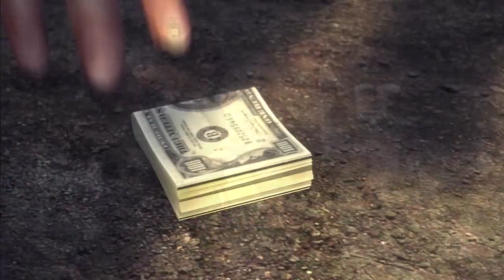Mafia 2 - Прохождение #13 - Денег дайте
Тринадцатая серия - У Генри к нам предложение от которого мы просто не можем отказаться! Он предлагает нам продавать героин... Закупаемся у китайцев и парим мелким барыгам по кило. С 1го кг мы будем иметь 7к прибыли. Это весьма не плохо, но сначала нам надо бы найти деньги для первой закупки. Есть один знакомый ростовщик Еврей, у него и попросим...
Все мы знаем что такое Мафия 2, а кто не знает наверняка узнает какое то сходство с GTA...  Mafia 2 была разработана чешской компанией 2K Czech. Игра содержит в себе практически все любимые игроками моменты. В ней можно и пострелять, и поводить машину, и побегать по городу в поисках бабушек которые небрежно переходят дорогу, есть даже стелс мисии.
Очень много современных игр содержат только бездумную пальбу по врагам и голливудские спецэффекты ;(
Давайте не будем забывать игры шедевры и будем наслаждаться ими вне зависимости от нашего возраста и времени календарного года!
Летсплей будет обычный на прохождение! Без петросянства и без пропусков заставок. Играю я через Steam без DLC. Возможно это подойдет тем кто хочет поиграть в нее через ютуб.
- Добавляйте в Избранное
Мои контакты
Пожертвования на детскую мечту ;)
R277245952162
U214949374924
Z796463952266